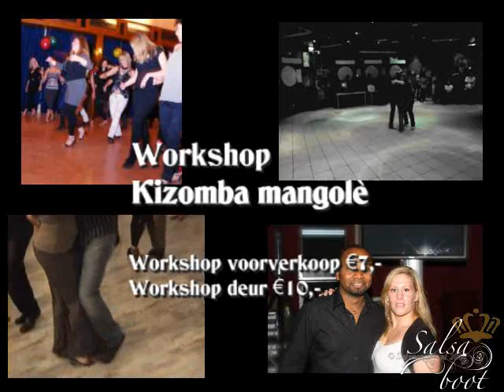Promo Trailer Salsaboot 29 april 2011.wmv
1 Boat
500 Queens
April 29th 2011, Rotterdam

(the modern Cinderella Story)

In the quest for the modern Cinderella
(mother / career woman / lover)
La Grande Salsa organizes
a ball, where every lady
will be asked
to fit the crown...

But beware...
Anyone who fits the crown
will be a queen for 1 evening!

SALSA TRIPS
Travel to and from Salsa Boat Queens Prom by bus?!
Several boarding places in the Netherlands, Belgium and Germany.
Dave: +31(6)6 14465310 / John: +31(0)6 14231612

Première
SHOWS
1 Boat
1000 Guests
5 Rooms Salsa, Live / R'n Bachata (Kizomba), Latinmix, Zouk & Bazaar

WORKOUT: Daniel & Letitia
FOLLOW THE FLOW OF THE ZOUK
April 29th : 14:15 -- 15:50h

3 Workshops
Zouk: Daniel & Letitia (Barcelona, ES)
Salsa: Ensalsate Dance Company by Giovanna & Christina (Hamburg, DE)
Bachata: Kizomba Mangole Vivaldo & Saskia -- Dança Angolano (Oosterhout, NL)

10 Dj's
Willy Amsterdam (NL), Incognito Arnhem (NL),
Kenneth / Casa Loca Utrecht (NL), Carlos Gorinchem (NL),
Yuchi Nijmegen (NL), Joost Arnhem (NL), Shing Amsterdam (NL), Freddy Tilburg(NL),
Krullaine Amsterdam (NL), Jarzino Amsterdam (NL)

1 Band Team Latino Antwerpen (BE)
Salsa Mambo, Disco, ChaChaCha, Bolero, Merenque, Bachata and more

9 Shows
Salsa Tipica Nijmegen (NL), Purasalsa Eindhoven (NL),
TC Dance Company Amsterdam (NL), Kamal & Christine Hannover (DE),
Mambo Mike & Brian v/d Kunst Rotterdam (NL),
Ensalsate DC Hamburg (DL), Dança Angolano Oosterhout (NL),
James Thomas & Judith Maastricht (NL), Daniel & Letitia Barcelona (ES)

Stands
clothing, bags, lingerie, accessories, artistic
neckties, exotic snacks, (dance) shoes, aloe vera products and more...

Workout Zouk: €21,- (register up to April 24th 2011)
Entrance for 4 workout Zouk: €80,-

Presale Entrance fee Combi ticket (entrance fee + workshop)
Up to March 13th €21,- €28,-
Up to March 31st €22,50 €29,-
Up to April 24th €24,- €30,-
Door sale €27,- €32,-

`Entrance for 4' and `La Grande Group' (10 pers.).
(all prices are including a drink, wardrobe and toilets)

Timetable
14:15 - 15:50h Workout Follow the flow of the Zouk
20:30h Door open
21:15 - 22:00h Workshops
22:00 - 02:45h Party
00:50 - 00:20h Shows
22:30 - 02:30h Cruise

Boarding
Event ship the Tourmalijn
De Esch, Plantagelaan, Rotterdam

(Navigation: Enter Plantagelaan, Rotterdam)
From all directions A16 exit Capelle a/d IJssel / Centrum. At roundabout exit center. Then at the third traffic light path left (after traffic lights turn right - cross the tram tracks). After crossing tram tracks turn left at intersection. At traffic lights turn left again. (Basically you are now reversed). Turn right at next traffic lights. If you drive straight on and follow the road to the right, you're on the Plantagelaan.

Steve The Orga: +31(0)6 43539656

Next event:
2 july 2011
R'n Bachata Boat. Dance & chill time.